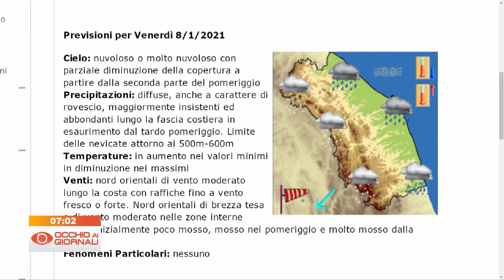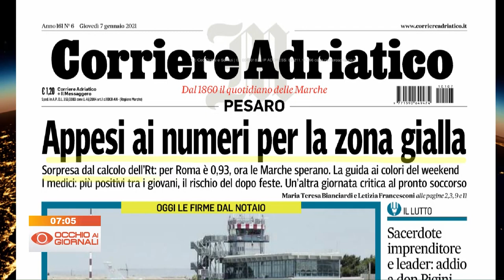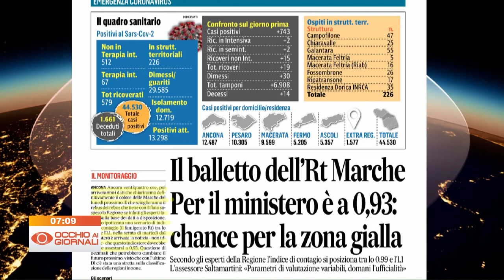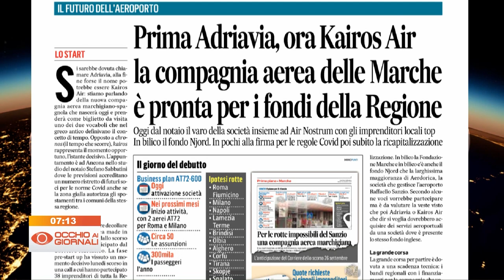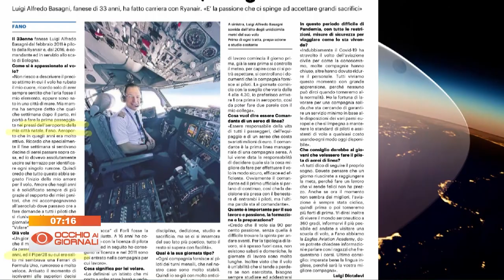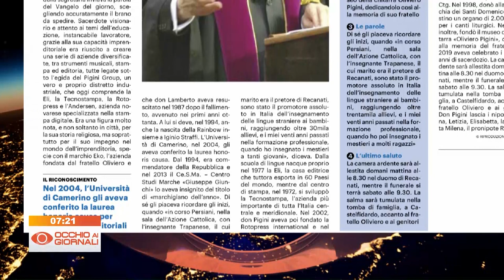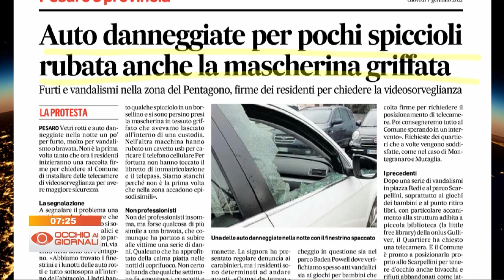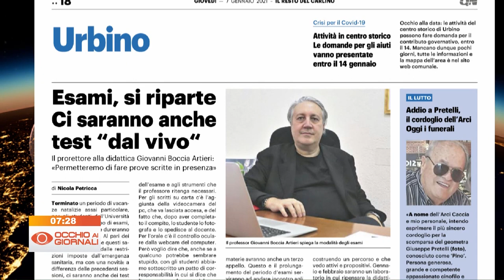Occhio ai Giornali 7 gennaio 2021